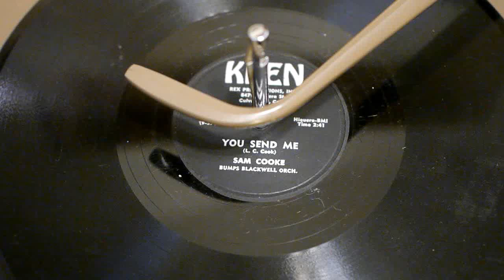1964 Masterwork portable plays Sam Cooke